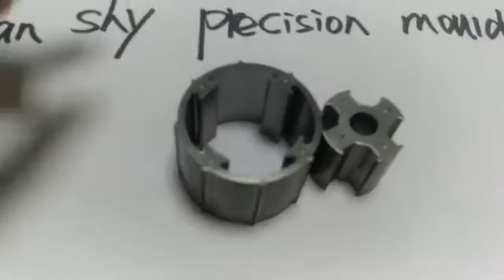floor lamp base deep drawing die/OEM Metal Stamping Parts Punching Metal Parts for Automobile Parts